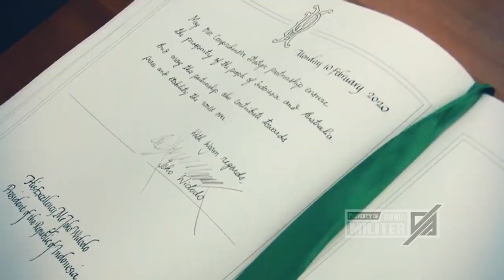DEMI PULAU PASIR...!! JOKOWI PERINTAHKAN TNI PERANG BESAR-BESARAN DENGAN AUSTRALIA